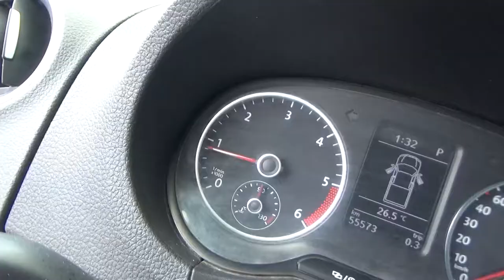Volkswagen / Amarok / 2016 - GA011051